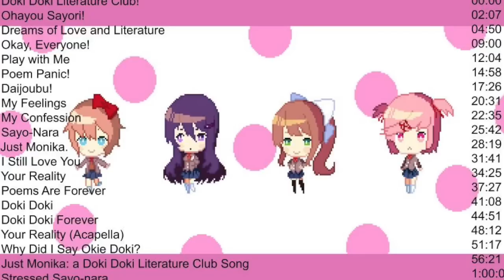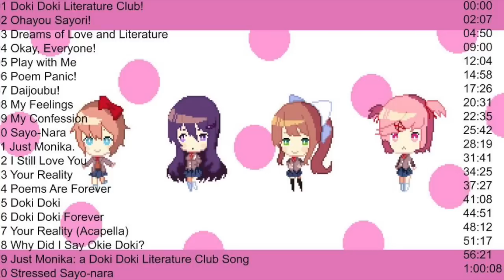Doki Doki Literature Club Playlist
Video made by-Rikkas.Aki.Tsuki X Ghost Girl💜